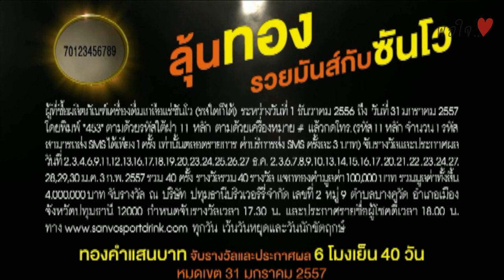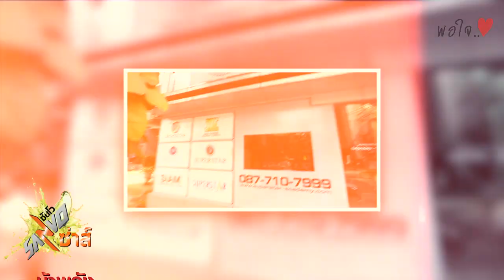SANVO ซ่าส์ บ้าพลัง 8 - RSM ACADEMY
รายการ SANVO ซ่าส์ บ้าพลัง
รายการที่จะพาคุณไปพบกับกีฬาฮิปๆ สุดชิคโซคูล ในยุคนี้
นำเสนอโดย ดีเจ นุ้ย และ ฟรอยด์ จะสัลบสับเปลี่ยนกันมาแนะนำกีฬาแต่ประเภทในแต่ละอาทิตย์